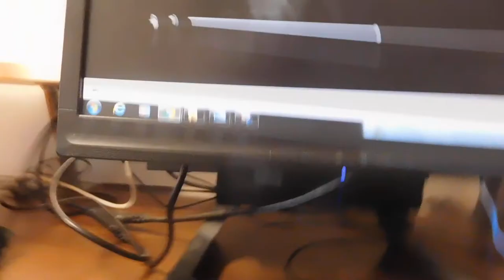Tawny Owl attacks Pine Marten filmed by Chris Moonie DSCN0961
Captured on Chris Moonies Trail Cam . For original vid